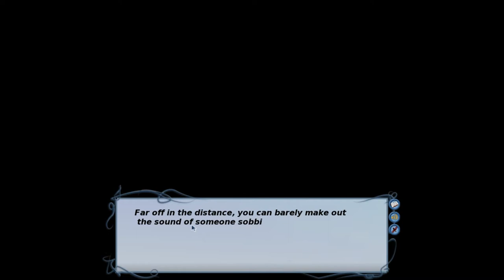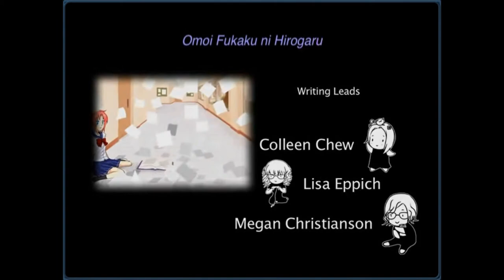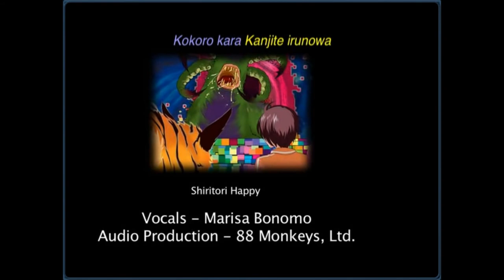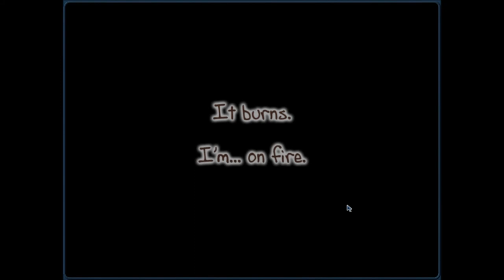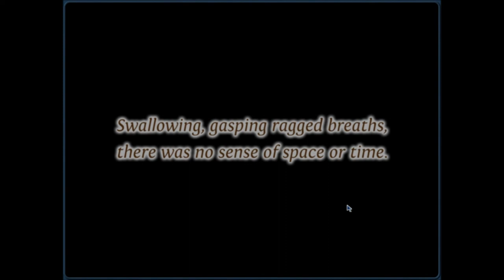The Origami Killer